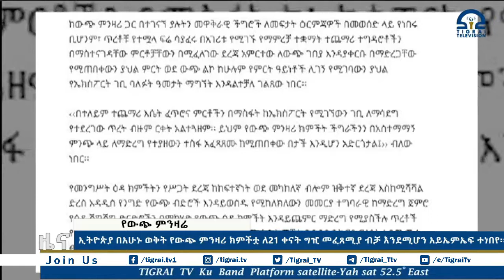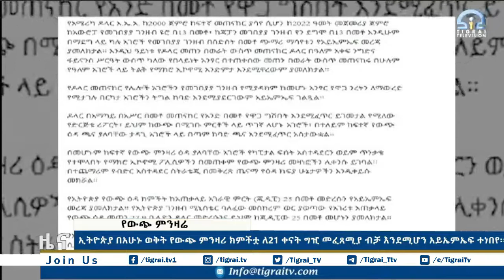ኢትዮጵያ በአሁኑ ወቅት የውጭ ምንዛሪ ክምችቷ ለ21 ቀናት ግዢ መፈጸሚያ ብቻ እንደሚሆን አይኤምኤፍ ተነበየ፡፡